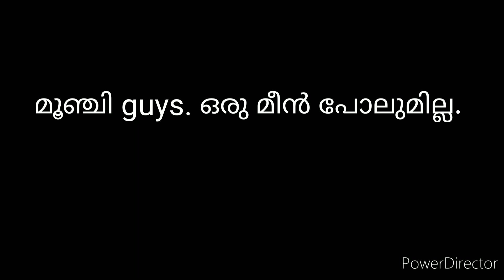അടിപൊളി വലവീശൽ | castnet fishing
kerala local fishing in a river